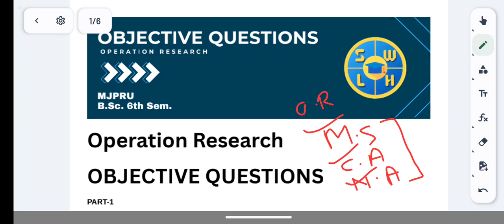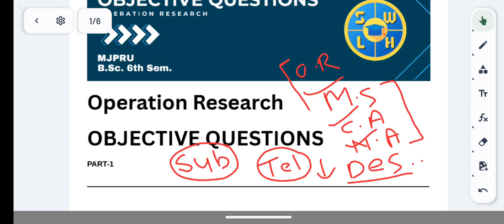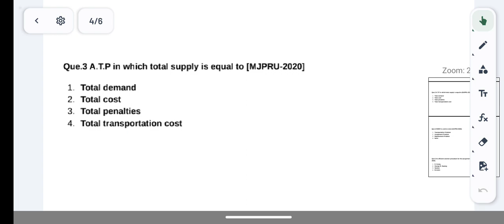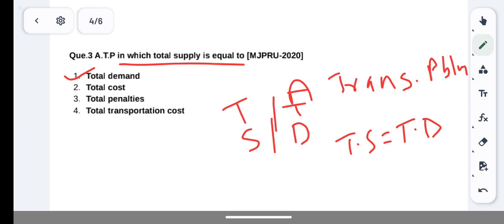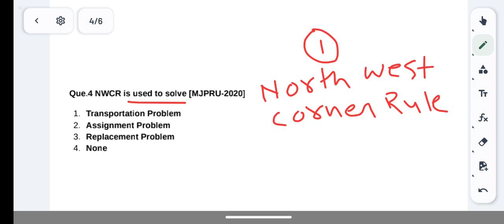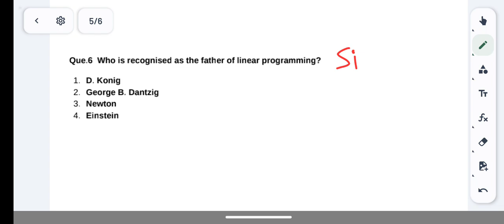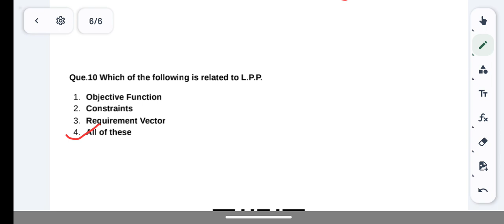Operation Research Most Important MCQ's mjpru universityexam | B.Sc Maths 6th Sem.l #01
Hello Champs,
Our Aim is to make Learning Mathematics Easy, Exciting and Free to all learners on our plateform. We are also focused to produce the best quality content on mathematics from class 9th to 12th and Higher Mathematics and to give the students an air of thrilling environment of high mathematical imaginations.

Learn Every Second From Zero 2 Infinity.

🔗 Course Link

Hey! Come and learn something new on PATHAK CLASSES. Here’s a course you might like: BSc 6th Semester (Mathematics) by PATHAK CLASSES.

Saty Tuned With Us For Our Upcoming  Videos.